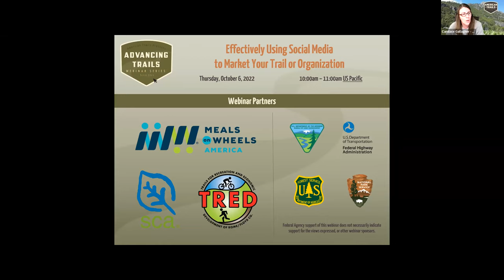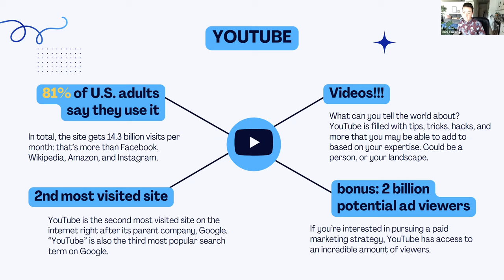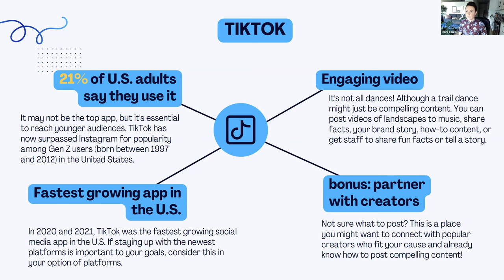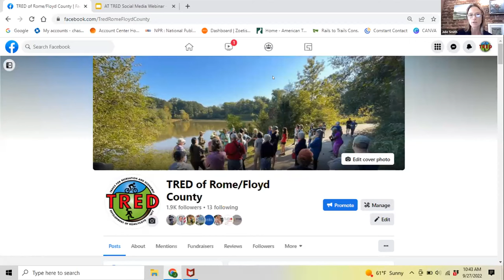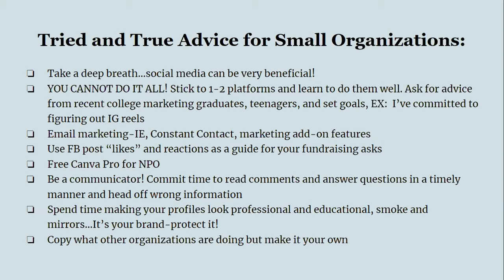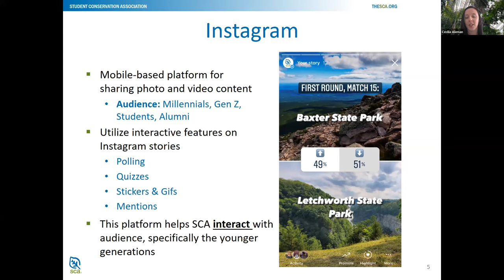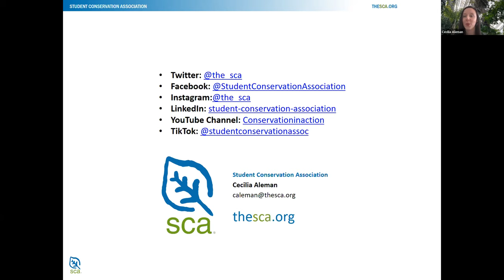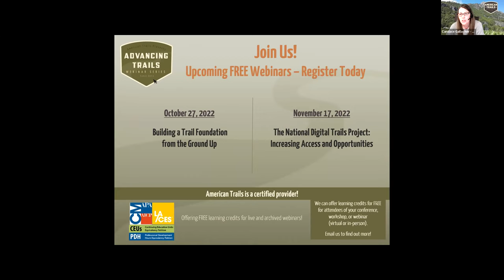Effectively Using Social Media to Market Your Trail or Organization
Recorded 10/06/2022

This webinar will help “cut through the noise” of what the social media platforms actually do, who they target, and how to use them effectively.